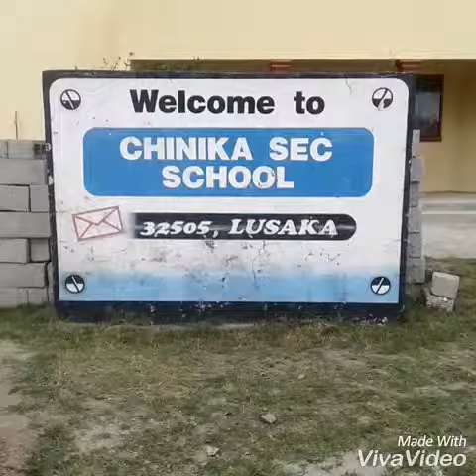Importance of Collecting Results In Schools By Chola Wilombe